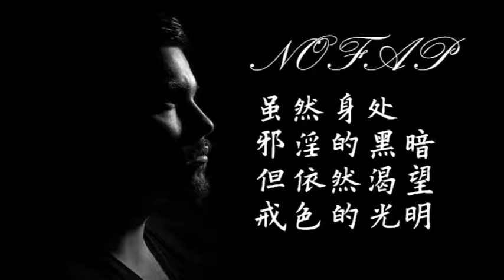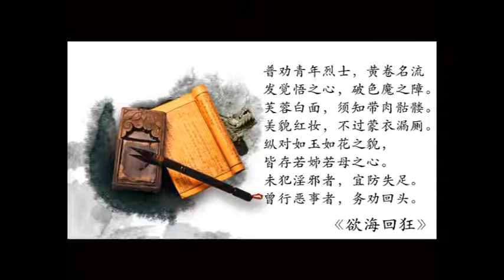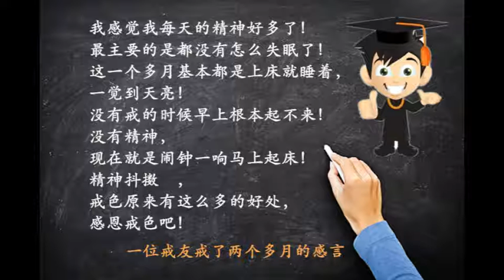藥師法門談夢境對人的指示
喜歡請訂閱分享  真的感恩不盡  建議1藥師法門談夢境對人的指示

  很多人學佛後，很熱衷於談感應，比如天邊出現了彩虹，出現了佛光。其實，這個感應就是人和天的感應。記得啊，只要是人都有相關的感應。比如你預期很久了要做一個事情，你看看天的情況，就知道了事情的層次。人和天存在感應，自然，你跟佛菩薩也存在感應。

   現在要談的是第二個感應，就是夢中的感應。如果你修很久了，身心很清淨時，很容易感知到。包括你身體的狀況，包括業障。但夢中就能給你一些指示。

   許多佛經都有講到，業障清淨時的情景，比如夢到佛國淨土，在夢裡很愉悅。或者你夢見自己吐出黑物，拉出黑物，這都是轉化色身的方式。唐朝的遵式灌頂大事，他就夢見觀音菩薩給他嘴巴拉出了幾條蟲子，然後倒給他甘露。他喝了甘露後，醒來聲音變得很洪亮，法相也一天天的改變。這也是一種感應。

   其他法門一般都告訴你不要執著這些夢境。但藥師法門則可以通過夢境，給你一些啟發。就是知道自己清淨了多少，智慧開發了多少。這個是夢境給你的啟發。如果夢見自己吃了髒東西，就代表業障來了。

   唐朝有個僧人，生病時夢見一隻貓跑到他肚子裡去，醒來後感覺很愛吃魚。他知道是業障，就虔誠的誦普門品，後來吐出了黑物後，他的病就好了。這就是夢境的啟發。

   但告訴諸位，遇到好的夢境，不要太執著。哪怕遇到佛給你摩頂受記，你也不要執著，一執著就著魔。是好夢境就當做善境界。壞的境界，就要好好懺悔，這個是夢的指示作用。

    如果你剛入佛門，可以執著一些感應，但你開始修行時，千萬不要執著。現在很多佛子，拿著相機對著空中拍，希望能拍到法輪，拍到陰影，甚至來拍到鬼，來證明法會的殊勝。我想，大可不必。而且你越執著，越糟糕。有的人說，阿彌陀佛夢中給我講了什麼呢，給我指點什麼。都不要太過執著這些，一執著就容易有魔障。

     在修藥師法門時，你會感知自己。不僅通過夢，通過看聖象，也知道自己幾分業障。比如有的人拜舍利，看到舍利是黑色的，就是有業障了。一直拜，一直懺悔，黑色舍利也會變化，變成放光。虛雲老和尚在阿育王寺拜舍利，就是拜到看舍利子放光。

    再一個，你可以通過身體來感知。如果你一個人走路起來氣喘，身體笨重，跟你說，這就是業障。我常感慨，現在人依報越來越好，正報越來越差。依報就是周圍環境，走不動，可以坐車，爬不動，可以坐纜車。怕熱可以吹空調，爬冷，開暖氣。就是依報越來越好，但正報越來越差了，就是身體越來越差。年輕人爬山也爬不動，要坐纜車，這就是正報差了，這一點應該反思。